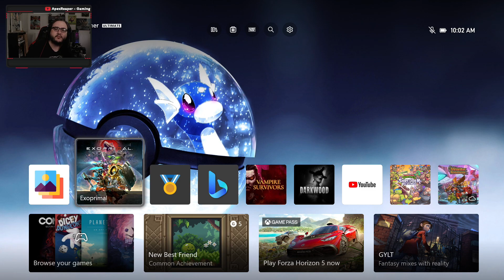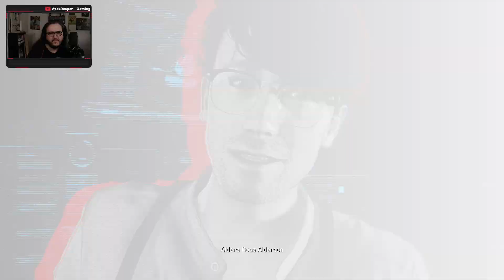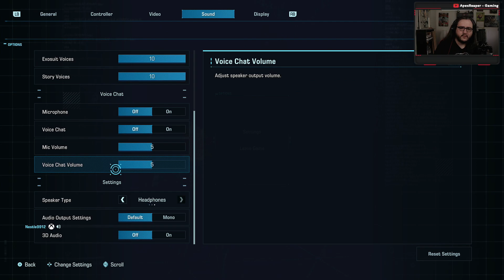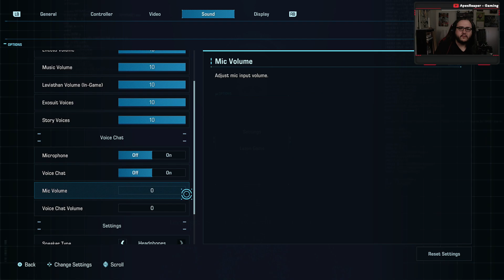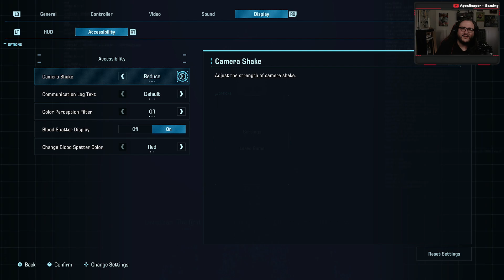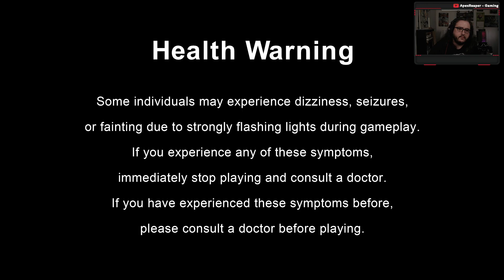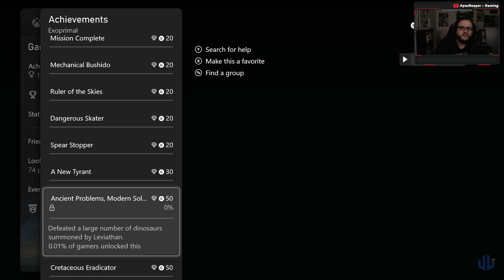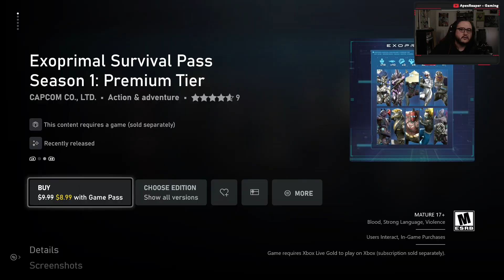Unlocking the Mystery of Exoprimal: Xbox Series X on Twitch Live